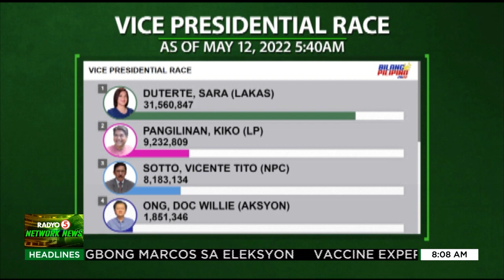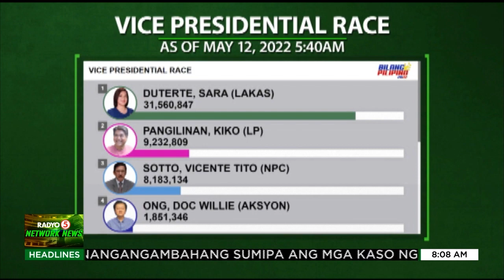Mga nangunguna sa partial/unofficial count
TedFailonandDJChaCha | Narito ang partial/unofficial count ng COMELEC para sa presidential at vice presidential race.